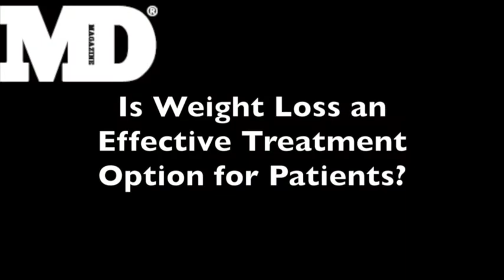Sleep Apnea: If You're Not Looking For it You're Missing it:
Sleep apnea is a condition with consistent results in treatment, but getting patients the help they need can be very important. It can also affect heart disease, blood pressure, and other parts of a person's overall health.